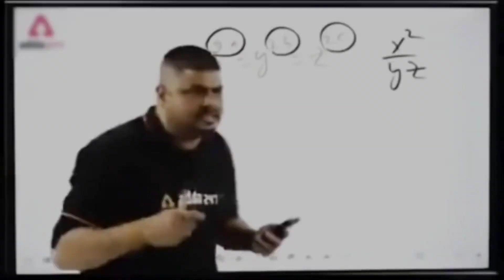being Shadab Khan video BTS vlog marathivlog beingshadabkhan 20 January 2023